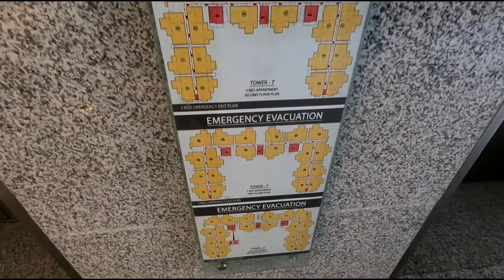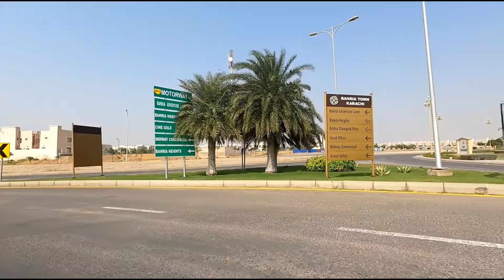Bahrain town karachi little visit